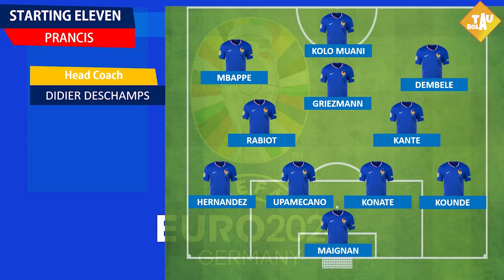AUSTRIA VS PRANCIS Match Day 1 Euro 2024 MALAM INI LIVE RCTI |Head to head & Prediksi skor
Prediksi Austria vs Prancis Match Day 1 Euro 2024 MALAM INI LIVE RCTI |Head to head Dan Prediksi skor
Prediksi Austria vs Prancis EURO 2024 | Head to head Dan Prediksi skor